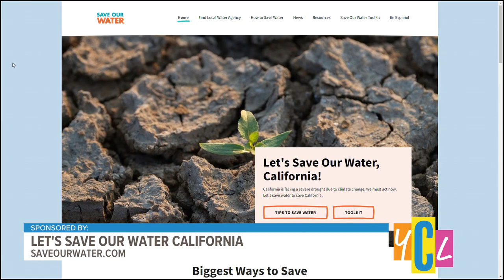SAVE OUR WATER YCL MENTION NOV 8 2022